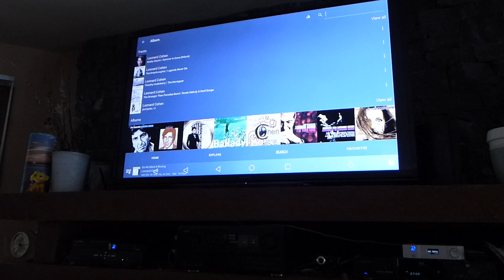On First listening to Resonessence Fluvius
This is the Resonessence Fluvius connected to the Resonessence Veritas - worked first time no problems sounds great!